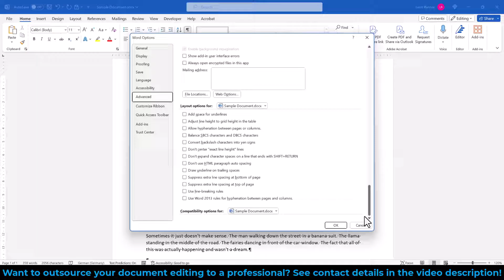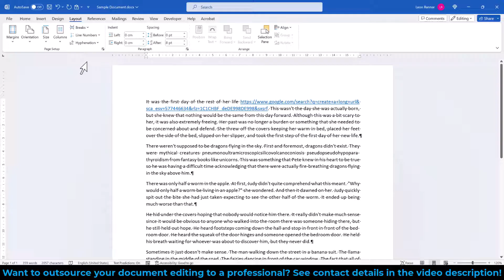Too large spacing between words in MS Word ✅ 2 MINUTES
Are there too large spaces between words in your document? This likely comes from one specific settings and happens whenever you insert a long URL or some very long words. In this video, you will learn how to remove these huge gaps in various ways.

00:00 Reason for large space
00:21 Remove spacing in URL (option 1)
01:08 Remove spacing in URL (option 2)
01:39 Remove spacing between words